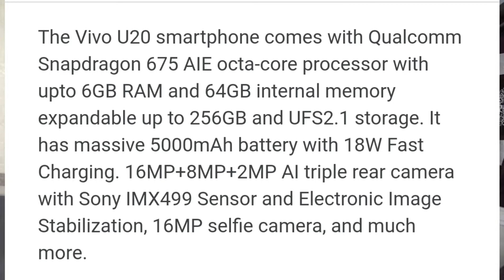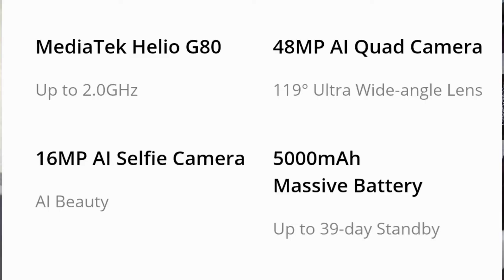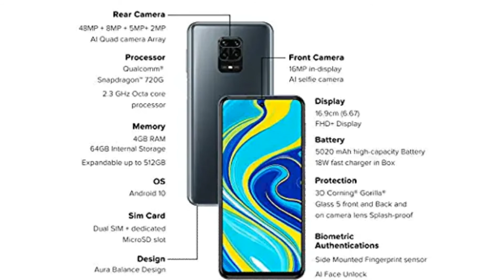Best Smartphones Under Rs.15000 Budget 😮